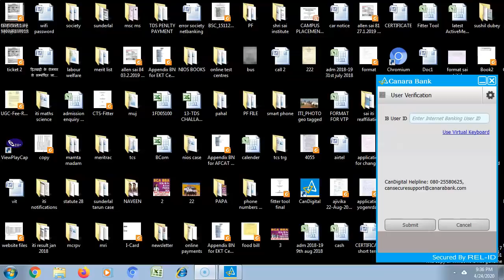IMPORTANT Update 24 4 20 Hemchand Yadav University Annual Exams 20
Hemchand Yadav University Annual Exams Update 24 April 2020